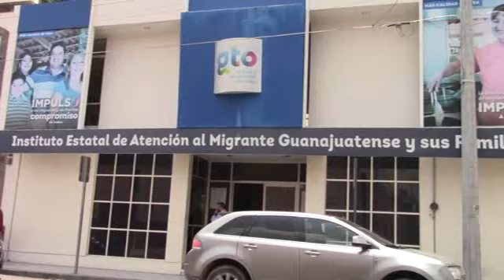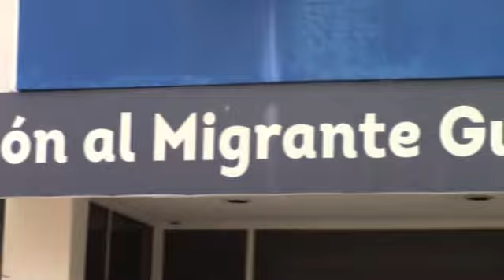NO SE HAN DETECTADO CASOS DE NIÑOS MIGRANTES DE GUANAJUATO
Señala el Director del Instituto del Migrante en el Estado, Luis Vargas que no se han detectado casos de niños migrantes de Guanajuato, la mayoría vienen de estados del sur o de países centroamericanos.